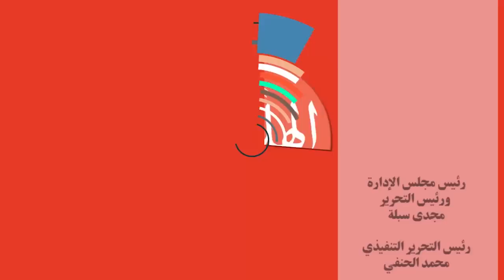شاهد رقص محمد رمضان في خطوبة شيماء سيف